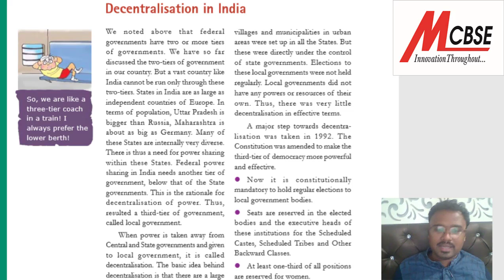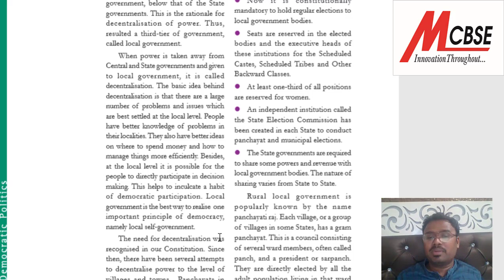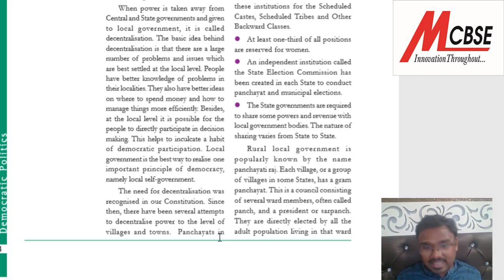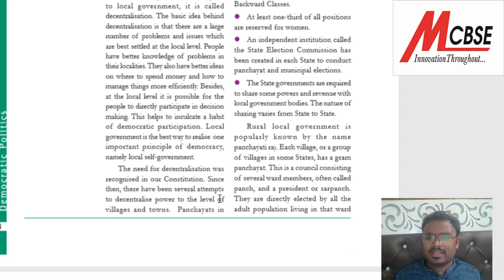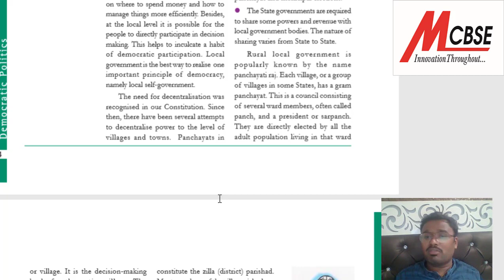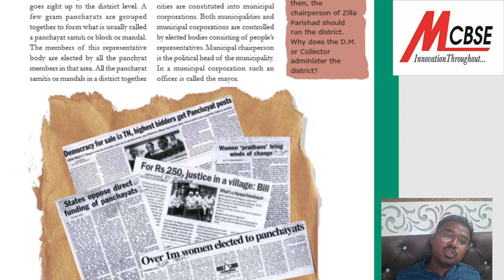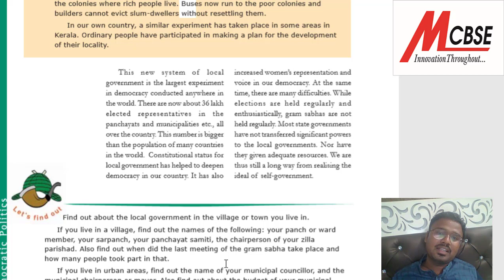X CBSE POLITICAL SCIENCE CHAPTER 2 FEDERALISM TOPIC 4 DECENTRALISATION IN INDIA